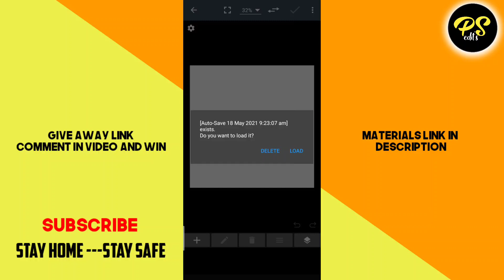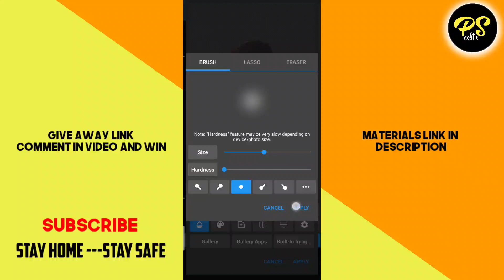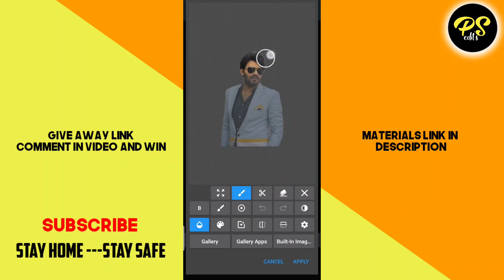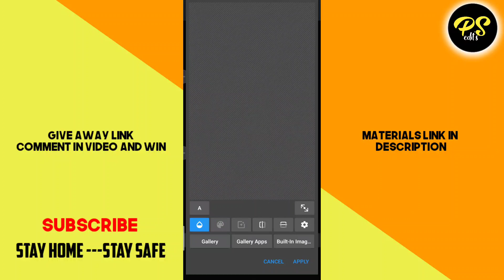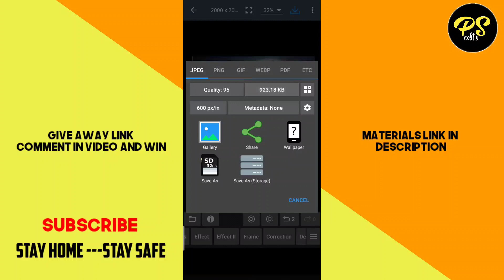Sudigali Sudheer Birthday Cdp design Editing|Birthday poster|CDP editing tutorial|PicsArt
👉 Sudigali Sudheer Cdp Backgrounds Sudheer Background